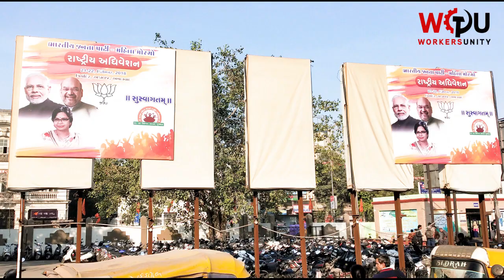गुजरात से आया दिल दहलाने वाला मज़दूर का वीडियो, लगाता रहा मदद की गुहार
आग में पूरी तरह झुलसे एक मज़दूर का दिल दहला देने वाला एक वीडियो सोशल मीडिया पर सामने आया है। गुजरात के भरूच केमिकल फ़ैक्ट्री में भीषण विस्फ़ोट हो गया था जिसमें अबतक 10 मज़दूरों की मौत हो गई है और 50 से ज़्यादा झुलस गए हैं। इस वीडियो में आग में झुलसा यह मज़दूर मदद की गुहार लगा रहा है लेकिन कोई भी उसकी मदद को आगे नहीं आया। ये घटना 3 जून की है।